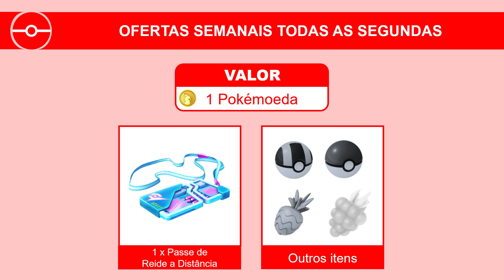Eventos de Setembro de 2021 | Pokémon GO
Veja os eventos que teremos no nono mês de 2021.